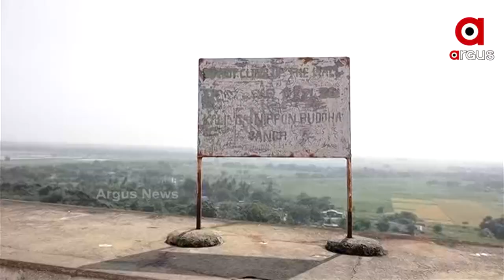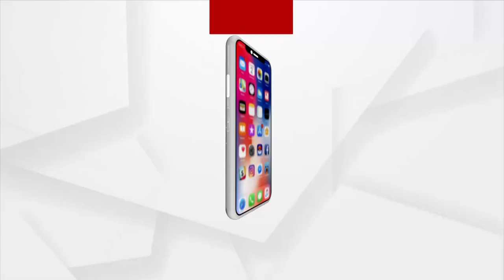ଶାନ୍ତି ସ୍ତୁପ ଧଉଳି ଏବେ ଅନ୍ଧାରରେ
ଆରମ୍ଭ ହେଲାଣି ପର୍ଯ୍ୟଟନ ଋତୁ
ଯେଉଁ ସ୍ତୁପ ଓଡିଶା ରାଜ୍ୟର ମାନ୍ୟତାକୁ ବିଶ୍ୱ ଦରବାରରେ ପରିଚିତ କରାଏ ବୌଦ୍ଧ ଧର୍ମର ପ୍ରଚାର ପ୍ରସାର କରାଏ ତାହା ଏବେ ପୁରା ଅନ୍ଧାରରେ । ଦିନରେ ଯେଉଁ ପର୍ଯ୍ୟଟକ ଆସୁଛନ୍ତି ସେମାନେ ଅସନ୍ତୋଷ ବ୍ୟକ୍ତ କରିଛନ୍ତି । ନା ଫଳକ ଅଛି, ନା ଭଲ ଭାବେ ପିଇବା ପାଣି ଆସୁଛି ।